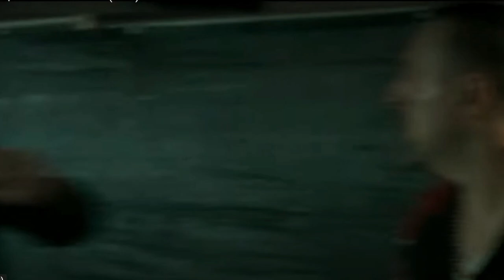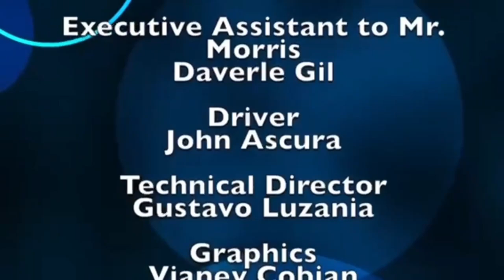Brad Coffey on Monterey On Tonight